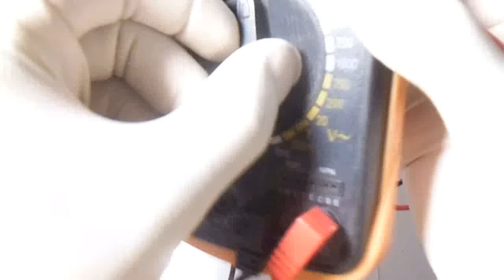كيفية أعادة تدوير اللمبة الموفرة/How to recycle saving lamp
في هدا الفيديو ابين لكم كيفية الاستفادة من اللمبة الموفرة المكسورة أو التي بردتها بقية صالحة  لتركيبها على النيون